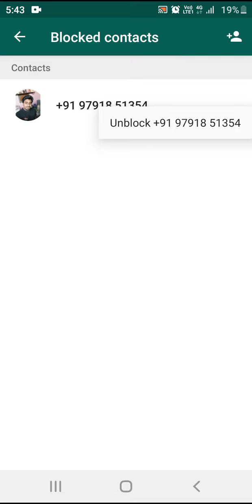How to Block People in Whatsapp | How to Block Contact Number in Whatsapp Tamil